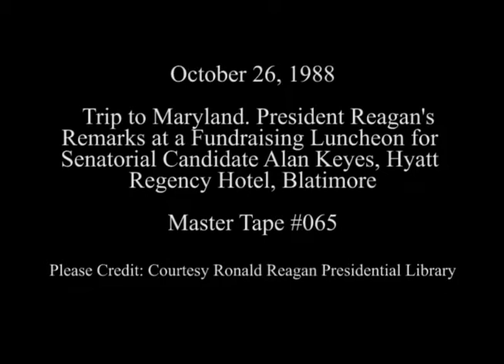President Reagan's Remarks at a Fundraiser for Senatorial Candidate Alan Keyes on October 26, 1988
Full Title: Trip to Maryland. President Reagan Arrives at Fundraising Luncheon for Allan Keyes, President Reagan's Remarks at Luncheon, Alan Keyes Presents Key to President Reagan. Constellation Ballroom Hyatt Regency Hotel in Baltimore on October 26, 1988

Access Restriction(s):Unrestricted
Use Restriction(s):Unrestricted